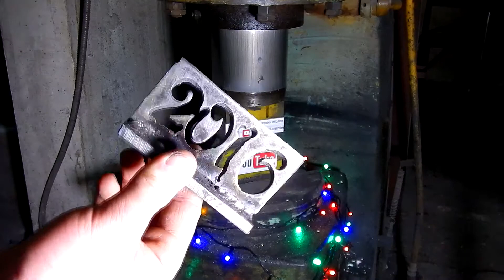GOODBYE 2016 !!! 1000°C degree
Hey guys in this video, I decided to say goodbye to the year 2016